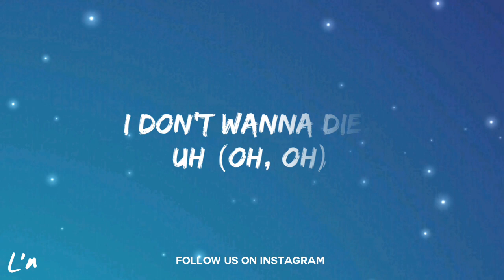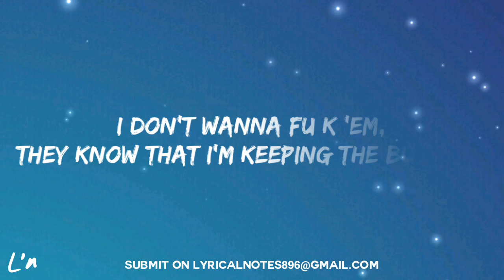Fase Yoda - Butterflies (lyrics)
( If you found this song enjoyable pls share it to your friends, brother, sisters and others thank you ❤)

Follow Fase Yoda 🎤🎶
lyrics 🎤🎶

 [Intro]
I see dead
I see dead

[Chorus]
Suicide, push me to the edge
And it's homicide, dreaming in my bed
I see butterflies
I don't wanna die, uh (Oh, oh)

[Verse]
I get lit when I'm off of the meds
I know this ain't no regular deed
I see demons surrounding my bed
Cock it back and I let it release
They know I ain't no regular beast
Getting money and watch it increase
With these racks in the back of my jeans
I'ma step in this bitch and I let it go
I'ma steam up the pot, I'ma chop with the chop, I'ma step on they block and I let it blow
We can't fuck with the opps, ain't no regular pop, I'ma aim at your top and I let it go
I can't settle for less, I'm not like the rest, I walk in that bitch and they better know
I got people that tell me I better blow
And I'm making it happen, incredible (Skrrt)
I got a big repetition, I finish the mission, You know that I'm special edition
Don't tell me how I be livin', I know what I'm doing, so please do not fuck up the vision
I got me plenty of bitches, I don't wanna fuck 'em, they know that I'm keeping the business
Leavin' the scene with no witness
Late up at night I be wishin'

[Chorus]
I see butterflies (Oh, oh)
I don't wanna die, uh (Oh, oh, yeah, yeah, yeah, yeah)

[Outro]
Ayy, ayy, ayy (Ayy, ayy, ayy, ayy, ayy, ayy)
I see butterflies (Oh)
I don't wanna die

Comment "I'm Awesome" if you see this ❤